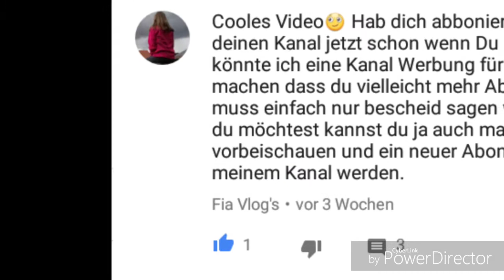Danke 😎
Hi! 😇
Danke, dass du dieses Video anschaust! ❤️💋
Danke für alles und Danke für jeden von euch ❤😎
Meine Tierfreunde, meine Schleich Figuren und ich würden uns sehr freuen. 😍😘
Liebe Hufe,
Die LunaArmy 😇🙂❤️💙💚💛💜💖